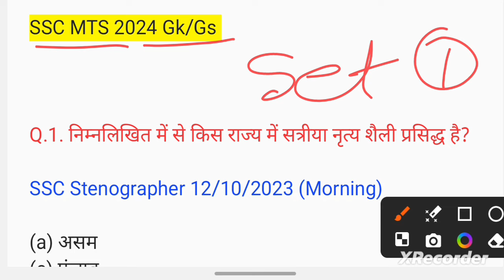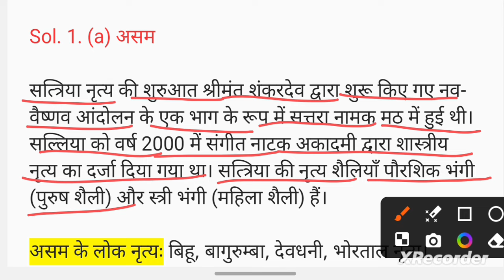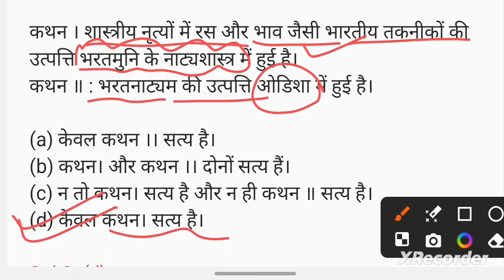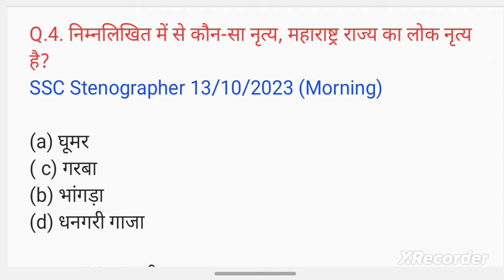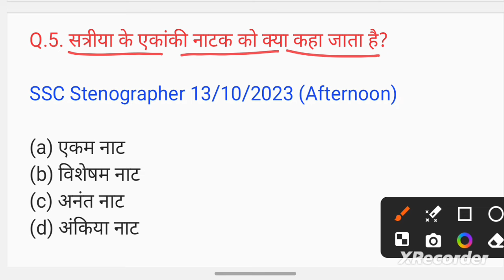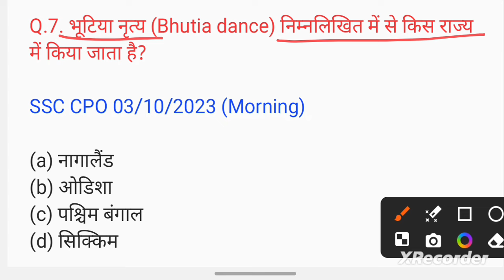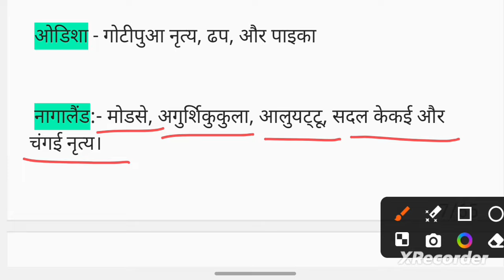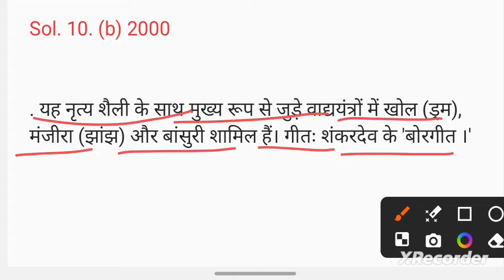SSC MTS 2024 | SSC MTS Previous Year GK GS Practice Set Class – 01 | Static GK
SSC MTS 2024 | SSC MTS Previous Year GK GS Practice Set Class – 01 | Static GK | SSC MTS | sscmtsgkgs sscpyq risingrkg sscmts SSC MTS GK GS | SSC MTS GK Practice Set | SSC MTS Static GK | SSC MTS GK GS Class

🔷✅ Cover Topics in This Video 👇👇

 SSC MTS Previous year question 2023
SSC MTS Important Gk Questions
 SSC CHSL Previous year question
SSC CHSL Previous year question 2023
 Railway Previous questions Railway important Gk Questions
 BSSC GK GS BSSC Previous questions MCQ
 SSC CGL Important GK Questions
 SSC CHSL Previous year Question 2022
 SSC CHSL All Year Question SSC MTS Previous Year Question 2024
SSC CPO Previous year question
SSC GD Important GK Questions
All Competitive Exam GKGS History Important Gk Polity Questions
Science Important GK
RPF Important GK Questions mts gk gs classes 2024
Ssc mts gk gs classes 2024 ssc mts gk previous year questions
ssc chsl gk gs classes
ssc mts gs previous year question paper
 Ssc gd gs for ssc gd
Ssc cpo gk previous year paper selection post gk gs
 Ssc pyq gk previous year
 ssc gk ssc gk pyq series
 ssc cgl tier 1 gk
 ssc chsl gk gs previous paper ssc gd gk previous year question paper gk for
ssc gd mts gk previous year question paper ssc mts gk
 ssc mts gk questions from previous year papers mts
 mts gk mts previous year question paper
 ssc mts previous year paper bsa tricky classes
 ssc mts general awareness previous year question paper mts gk questions
ssc mts previous year paper gk mts syllabus 2021
 ssc mts syllabus gk
ssc mts syllabus SSC
ssc mts gk gs
mts previous year question paper gk
 mts gs previous year question paper ssc
mts general awareness
 ssc mts paper ssc
 ssc gk gk mts ssc
 mts gk question
 mts class gk mts question mts gk gs
ssc mts 2021
 mts general awareness
 ssc gk previous year questions
 ssc mts maths question paper mts gk paper
2021 ssc mts reasoning gk question
ssc gk questions and answers ssc mts gs ssc mts question paper 2020 bsa tricky classes ssc mts mts maths questions ssc mts class
 gk for b.ed entrance
Gk for group d exam
 Gk for ssc all exam
 current affairs Gk
current affairs competitive exam
Gk questions competitive exam
 Gk questions and answers competitive exam
 Gk general knowledge 2022 general
science general knowledge questions and answers

 Your Queries 👇👇

1. General Knowledge Quiz
2. Competitive Exam gk
3. GK Questions and Answers 4. Static gk
5. General Knowledge
6. Tricky GK Questions
7. World GK
8. Indian GK
9. History GK
10. Geography GK
11.General Knowledge for UPSC
12. General Knowledge for SSC
13. General Knowledge for Bank Exams
14. General Knowledge for Railway Exams
15. General Knowledge for State PSC Exams
16. General Knowledge for Defense Exams
17. General Knowledge for Teaching Exams
18.General Knowledge for Civil Services Exams
19. General Knowledge for Government Job Exam
20. General Knowledge for Competitive Exams in India
21. Gk
22. Gk Questions
 23. General Knowledge
24. General Knowledge Question
25. General Knowledge Question And Ans 2024
26. General Knowledge Question And Ans 2023
27. Most Important Gk
 28. Gk 2024
29. Current Affairs 2024
30. Gk Video